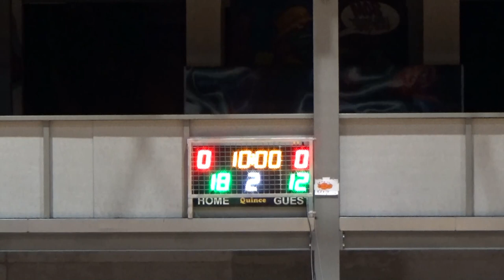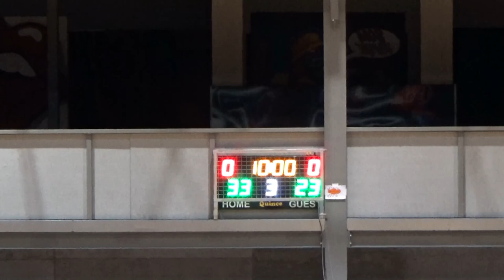Basketaki Salonica Evolution League - MnP Vs Never Again (24/5/2023)